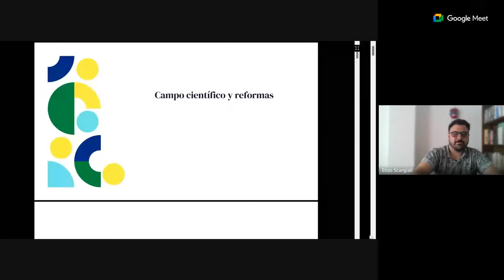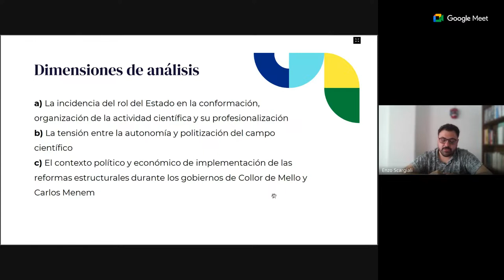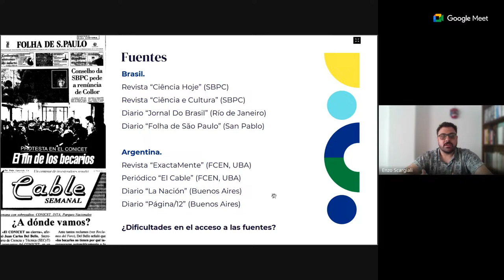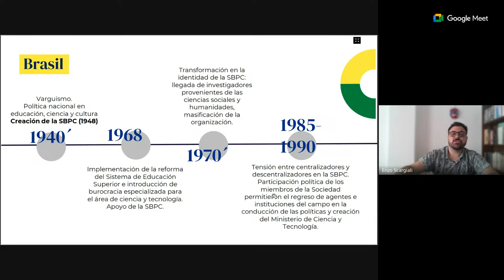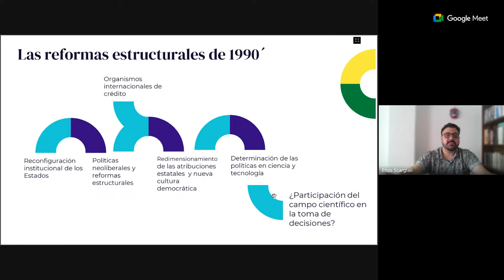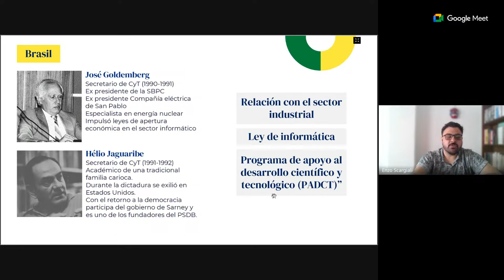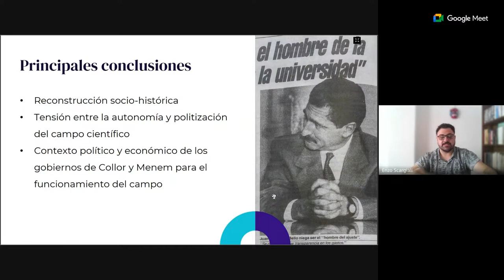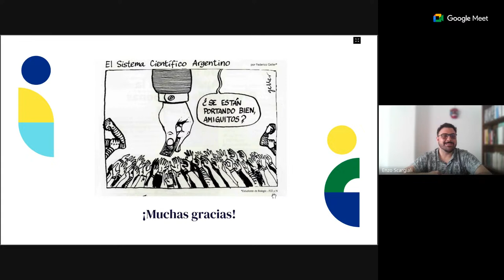MAESTRIAS I Defensa de tesis de Enzo SCARGIALI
TESISTA: Enzo Scargiali
FECHA: 18 de diciembre de 2023
PROGRAMA: Maestría en Estudios Sociales Latinoamericanos
LUGAR: Defensa de tesis realizada por sistema de videoconferencia
TÍTULO:  Campo científico y reformas estructurales durante los gobiernos de Fernando Collor de Mello en Brasil (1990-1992) y Carlos Menem en Argentina (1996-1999)
DIRECTORA: Lorena Soler
JURADES: Fabiana Bekerman, Inés Nercesián y Martín Unzué